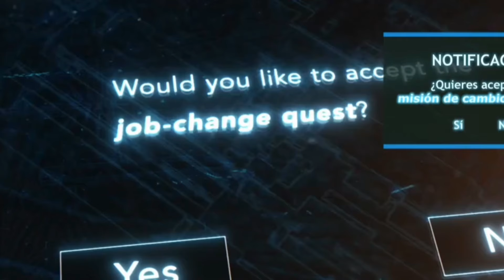Jinwoo (Noa) Vs Igris 😂🇩🇴 | Naruto Dominicano